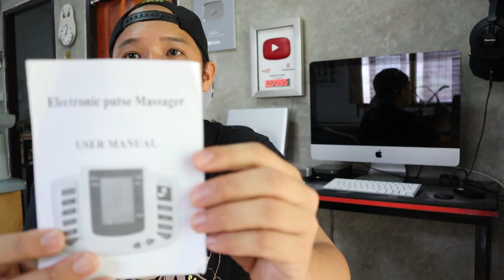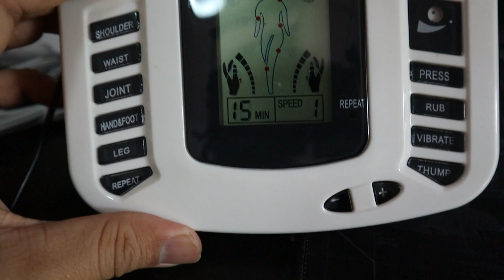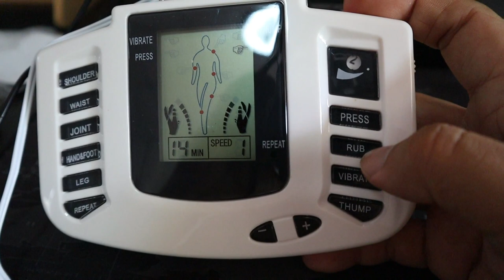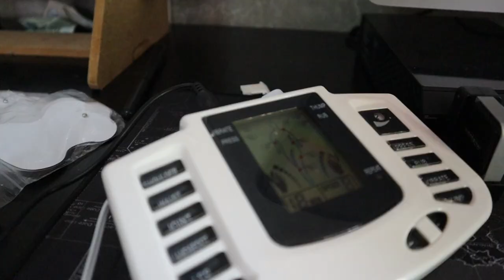เครื่องนวดไฟฟ้า นวดได้จริงหรอ ????? l T3B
Link ที่ซื้อมาครับ
สรุปคือ มันนวดไม่ได้นะครับ จากที่ปรึกษาผู้เชี่ยวชาญ มันคือกระแสไฟฟ้าคนละความถี่กัน เครื่องแบบนี้ใช้สำหรับ เทรน(สร้างกล้ามเนื้อ) ในส่วนที่เราออกกำลังกายไม่ถึง ซึ่เป็นผลทำให้กล้ามเนื้อไม่แข็งแรง และทำให้เราปวดเมื่อยง่าย ถ้าถามว่าใันนวดได้มั้ย ผ่อนคลายมั้ยคำตอบคือ ไม่ครับ แต่ทำให้เราหายจากอาการปวดเมื่อยมั้ย ในระยะยาว หายครับ มันเป้นการหายทางอ้อมครับ ไม่ใช่ทันที